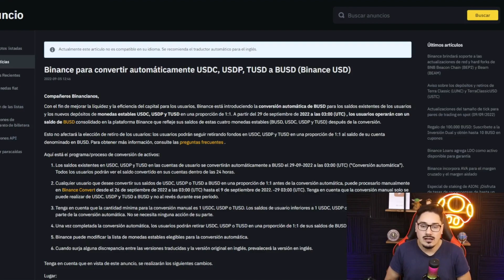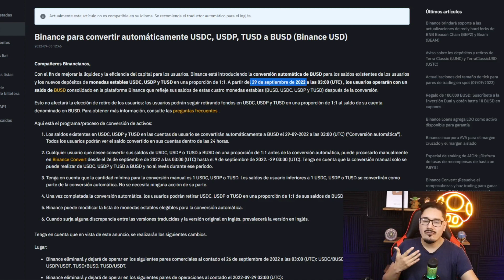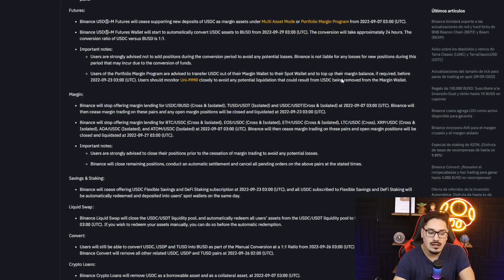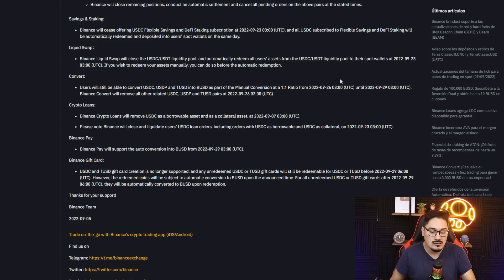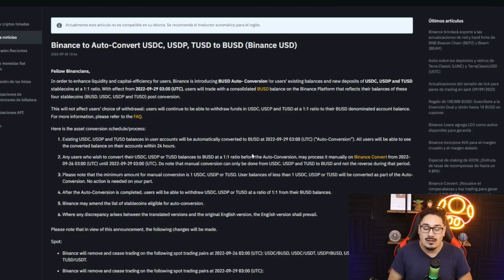❌CHAU USDC DE BINANCE❌ Y OTRAS STABLES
BINANCE EXCHANGE NUMERO UNO A NIVEL MUNDIAL DECIDE PARA MEJORAR SU PLATAFORMA ELIMINAR ALGUNAS STABLESCOIN, QUERES SABER CUALES SON?, TE INVITO A MIRAR EL VIDEO.